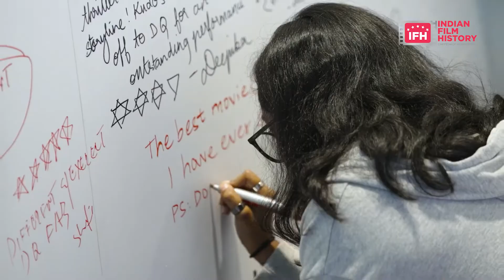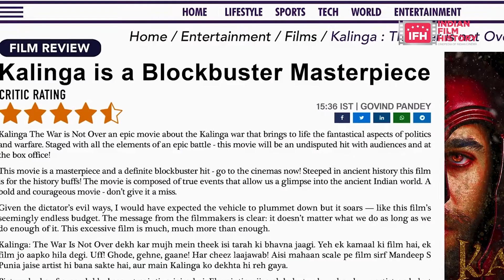क्या आप जानते है ? | Chup Revenge of the Artist | Movies Unknown Facts | Indian Film History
Latest Bollywood News of Entertainment Industry only at Indianfilmhistory.com

Address:
1/3,Shere Punjab Colony,
Andheri East.
Mumbai 400 093
India.